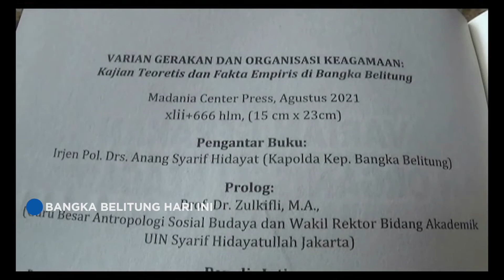MADANIA CENTER TERBITKAN BUKU TENTANG KEBERAGAMAN